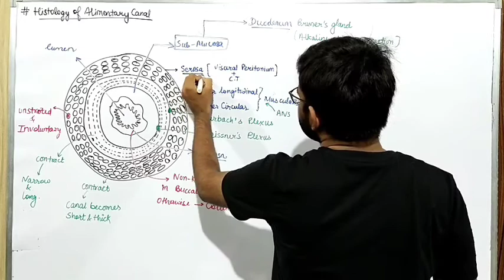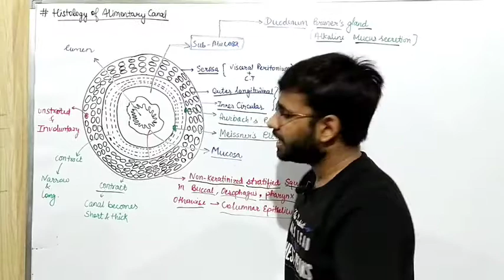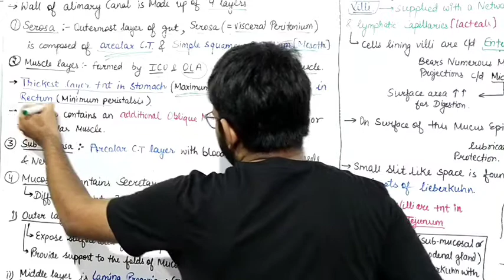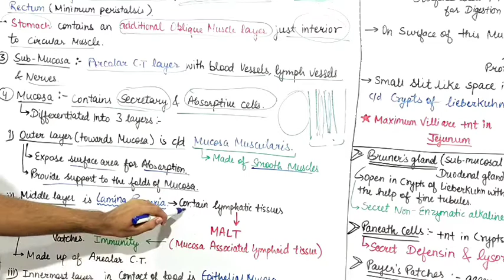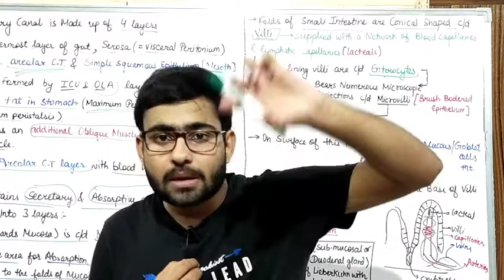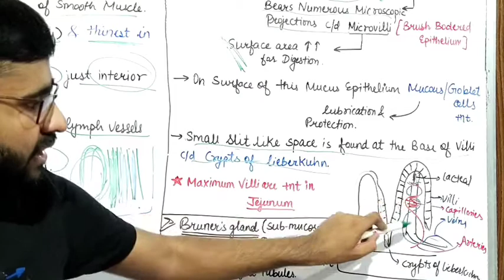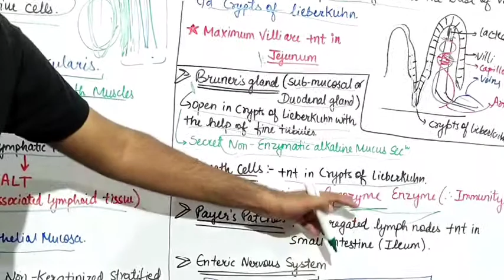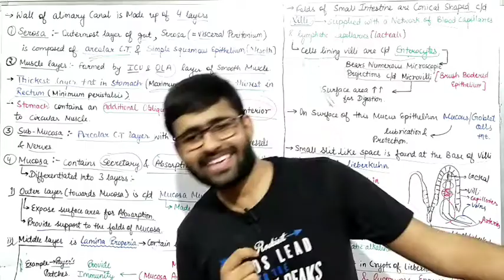Histology of alimentary canal digestive